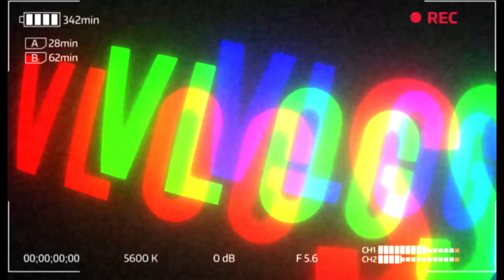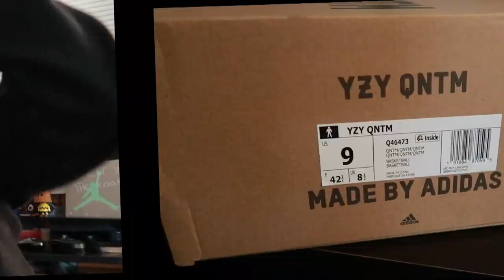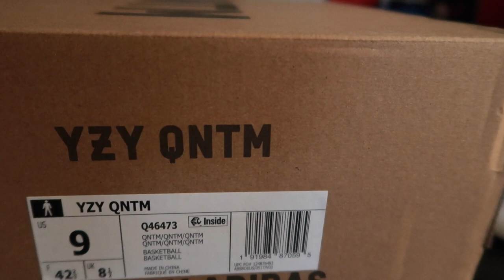YEEZY QNTM Quantum Basketball REVIEW & ON FEET